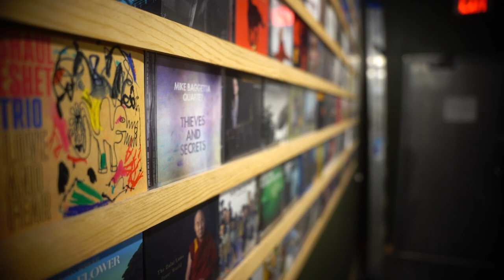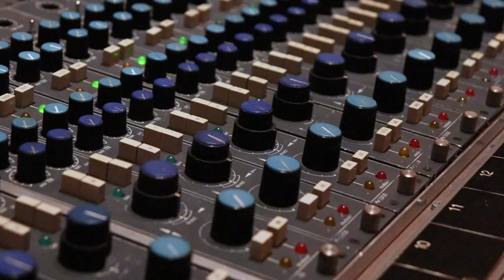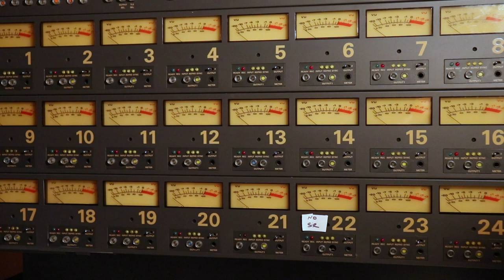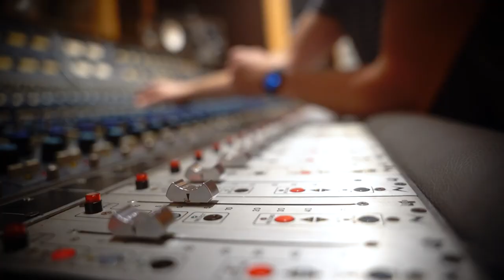John Davis Interview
Short interview with John Davis, a music producer/mixer/musician, at his recoding studio, The Bunker Studio, Williamsburg, NY.

Director/Editor: Haruko Fujimoto
1st Camera: Hanjoo Kim
Sound Mixer: Tatia Mazmanian